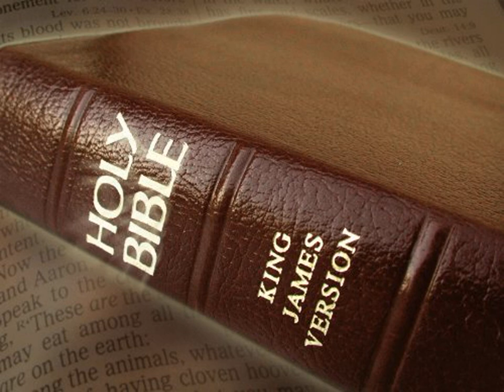King James Version Bible Audiobook Book of Isaiah Chapter 50